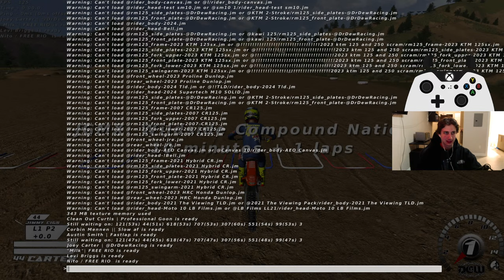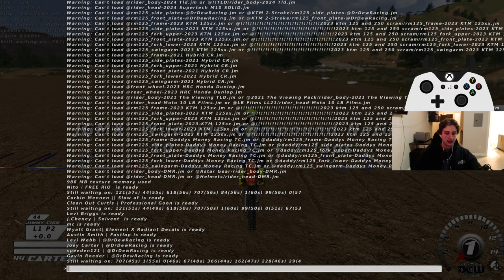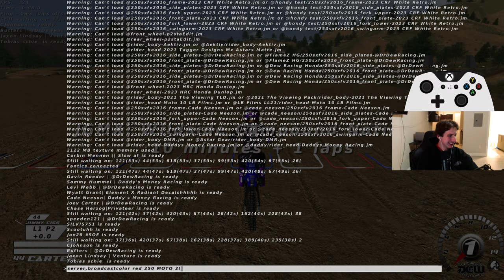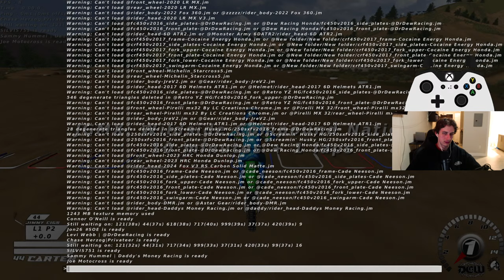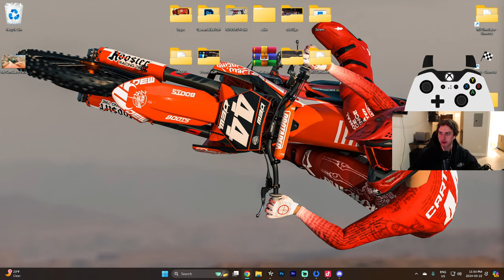ERODE RACE AT 9PM EST!😀 | Mx Simulator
Get your own MXS Gear!

How to sign up for Erode Race!